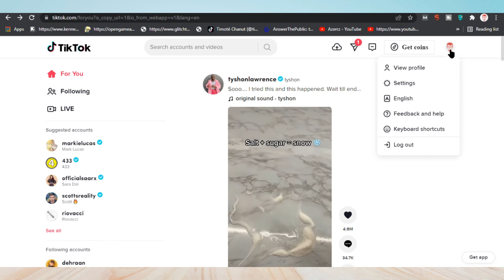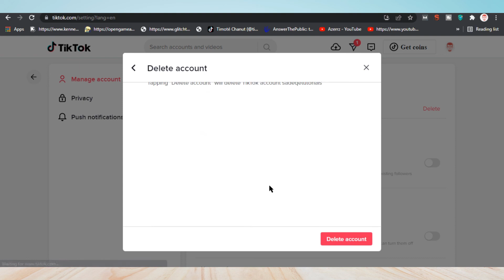How to "Delete Your TikTok Account" on pc 2022 | Permanently Delete TikTok I'D on Desktop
In This video, you learn, How to "Delete TikTok account permanently",
Here Step by Step solution How to "Deleting TIkTok account on mobile".
Here How to "removed twitter account permanently"
1. Open TikTok App then Tap on Profile icon.
2. Tap three icon in top corner
2. Next Tap on Settings.
3. Tap on Your manage account.
4. next Tap on delete account.
5. Tap on continue and "Delete the Tiktok account permanently".